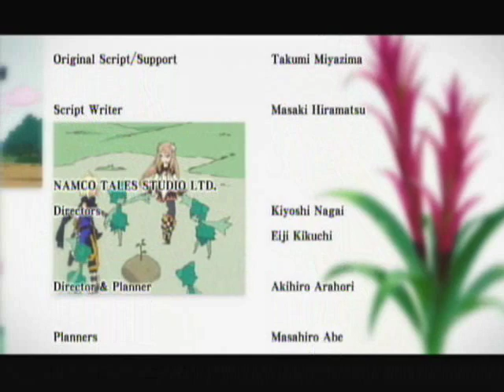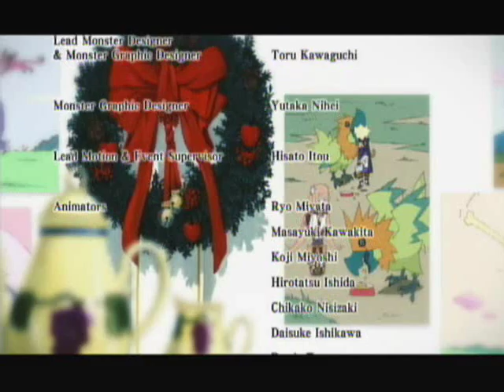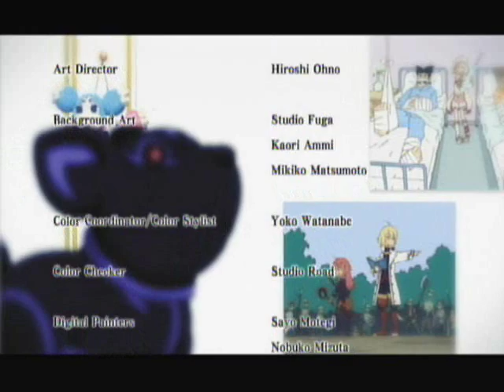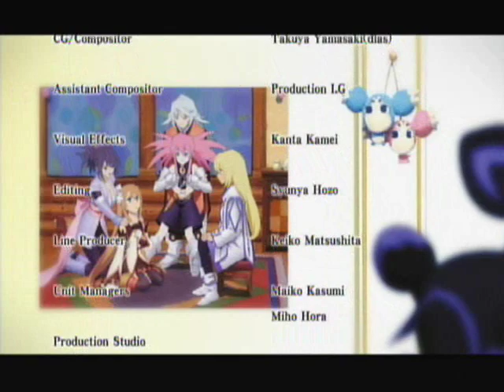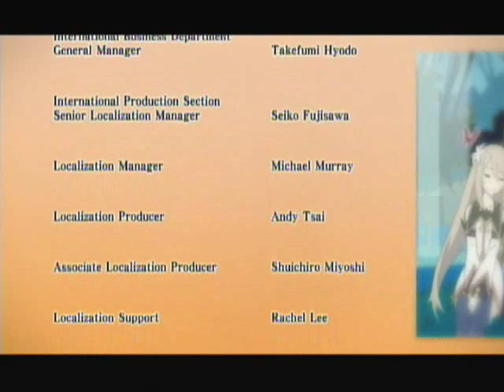Tales Of Symphonia: DoTNW - Credits (Normal Ending)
Tales Of Symphonia: Dawn Of The New World on the Wii.

I got the normal ending. Oh well. The normal ending doesn't include the scene where Emil returns and Marta is waiting for his return. The two, then, reunite.

This is a great story, though I disliked the finishing time. I wished they could have extended the story a little longer. 30 hours wasn't enough for me, and I suppose that's the whole point of a spin-off.